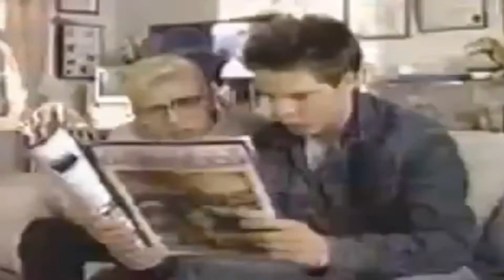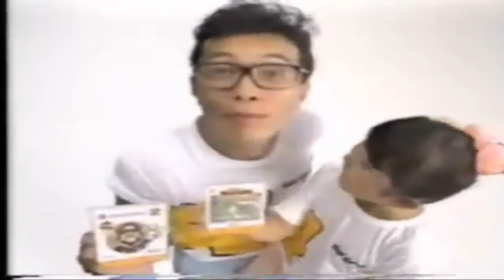Remember any of these Legend of Zelda Commercials?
How many of these Legend of Zelda commercials do you remember from the past?
There is a bunch of fun, different, and even from different countries.